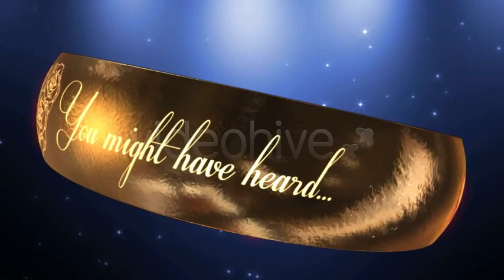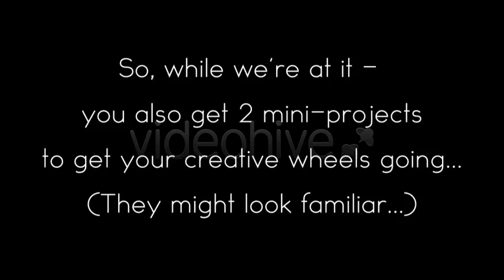Wedding Ring Invitation - E3D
Create a unique wedding invitation with this E3D template -- design the inside and outside of the ring with a few simple steps!
Main Features:

    HD resolution 1080p, 720p
    Fireworks and fireworks SFX included
Easy customization
E3D Plugin required
Pre-rendered Optical Flares
Optical Flares version is included for finer customization